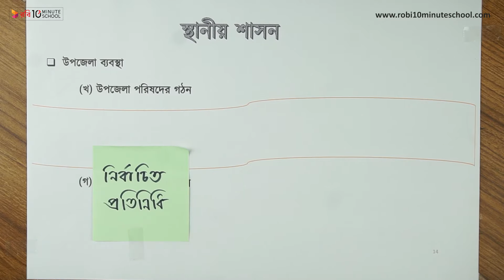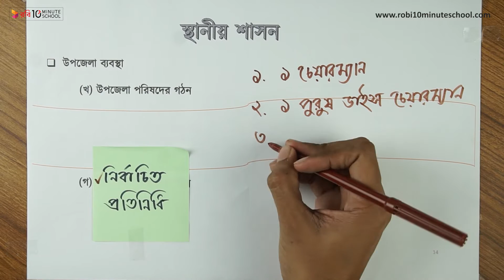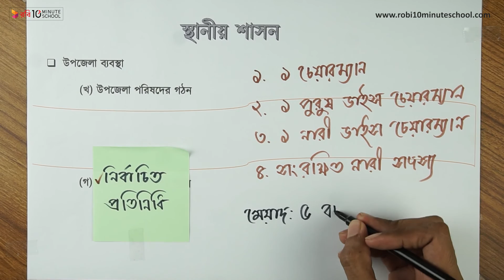০৬.১৪. অধ্যায় ৬ : স্থানীয় শাসন - উপজেলা পরিষদের গঠন [HSC]